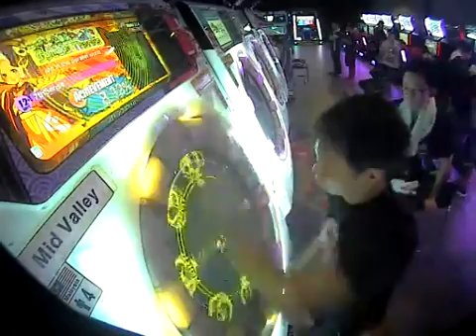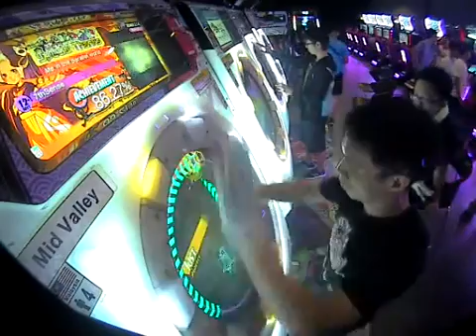[maimai MURASAKi] Tomoki*2 7thSense Master Rank SSS Full Combo Clockwise Mirror